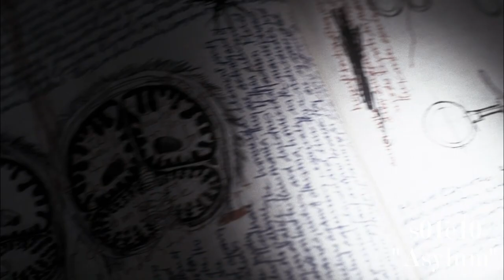SUPERNATURAL references Stanley Kubricks THE SHINING | Dean and Sam Winchester quote Jack Torrance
This shows how much the creators of supernatural loved theShining. These are some selected tributes they pay to kubrick.

Enjoy SUPERNATURAL on Amazon Prime

Episode-Links:
THE MAGNIFICENT SEVEN - s03e01
HOME - s01e09
ASYLUM - s01e10
APPOINTMENT IN SAMARRA - s06e11
SOUL SURVIVOR - s10e03